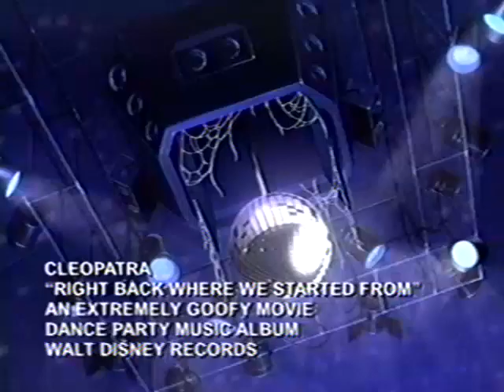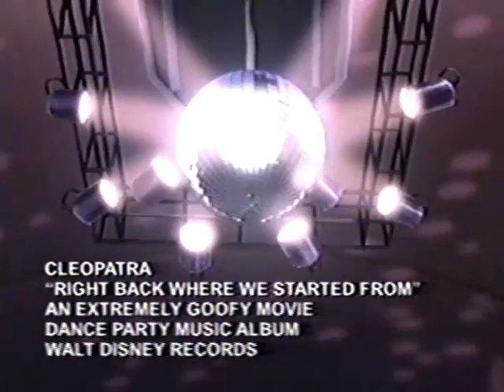An Extremely Goofy Movie - Kids' Goofiest Jokes / Cleopatra Music Video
Kids' Goofiest Jokes AND "Right Back Where We Started From" by Cleopatra from the 'An Extremely Goofy Movie' soundtrack